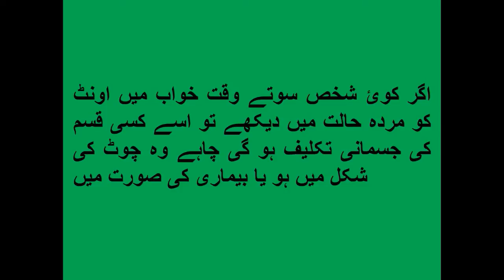Khoaab Main Murda Oount Dekhna-Khoaab Main Oount Ko Mara Hua Dekhna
Khoaab Main Murda Oount Dekhna-Khoaab Main Oount Ko Mara Hua Dekhna-Khoab Main Mara Hua Oont Dekhna